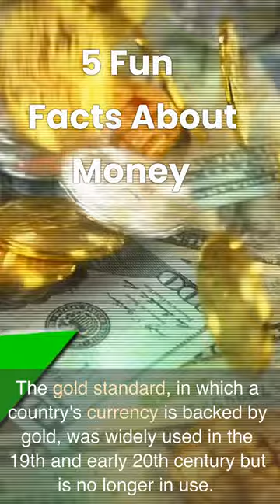5 Interesting Facts About Money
Learn some 5 Interesting Facts About Money. The first known form of money was cattle, which were used as a medium of exchange in ancient Mesopotamia around 3,000 B.C.

The use of paper money began in China during the 7th century, and it became widespread during the Song Dynasty (960-1279).

The gold standard, in which a country's currency is backed by gold, was widely used in the 19th and early 20th century but is no longer in use.

The U.S. dollar is the most widely used currency in international trade and the most popular currency for reserves held by central banks.

Cryptocurrencies, such as Bitcoin, are a form of digital currency that uses cryptography for security. They are decentralized and are not controlled by any government or financial institution.